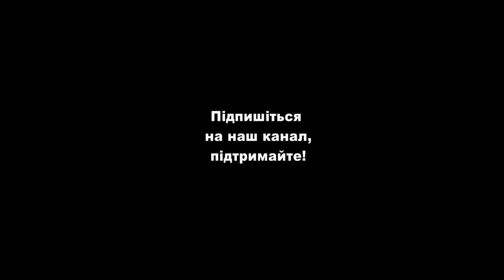Вірш про покликання. Неля Романовська (official video)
Мотиваційний ролик про дар. Якщо ти не розкрив свій талант, тоді ти спиш. Тобі потрібно прокинутися, зрозуміти, що є на світі заплановане для тебе. Те, що повинен зробити тільки ти... Отримай це відкриття і встигни внести лепту... Поки живий.